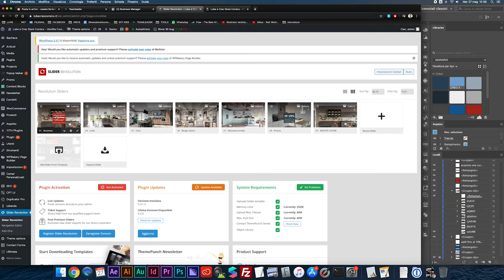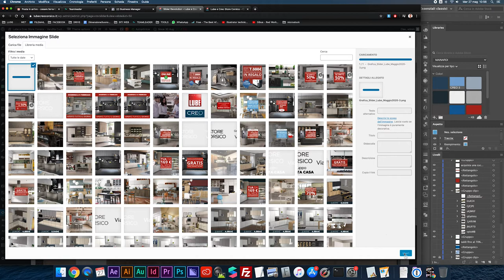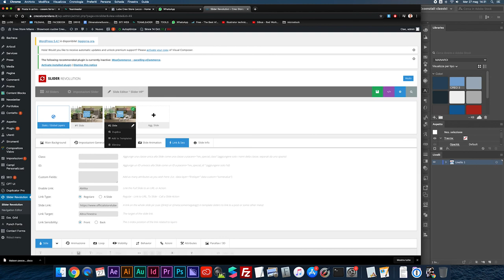Modificare immagini e link con Slider Revolution su WordPress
Ecco come si sostituisce una immagine all'interno di Slider Revolution plugin su WordPress, cambiando anche il link di riferimento